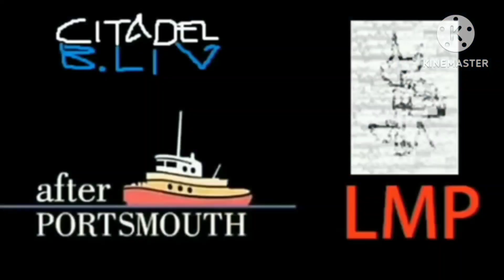Japanese Commercial Logos By 1980s 2000s (PART 101)